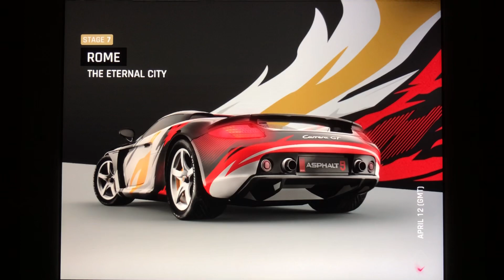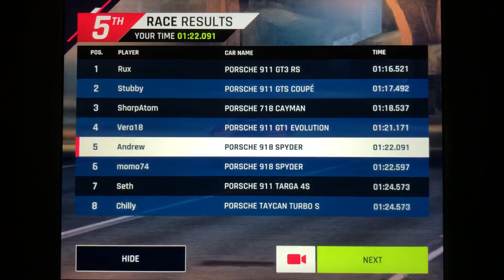Asphalt 9 - Porsche Carrera GT Special Event: Stage 7